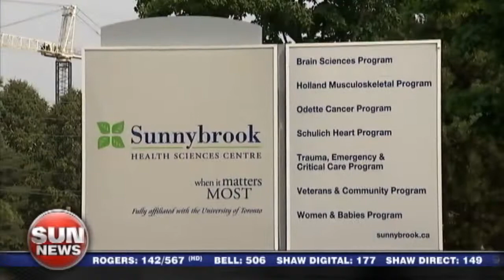A Leader In The (Battle) Field (July 5, 2012)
Dr. Homer Tien is being recognized for his work as a military surgeon with the Canadian Forces. Sneha Kulkarni attended Toronto's Sunnybrook Hospital to speak to Dr. Tien.

IMPORTANT DISCLAIMER: The music, video and images remain copyright of their respective owners and are strictly used here on YouTube for educational reasons as well as for the artists' promotional purposes only.